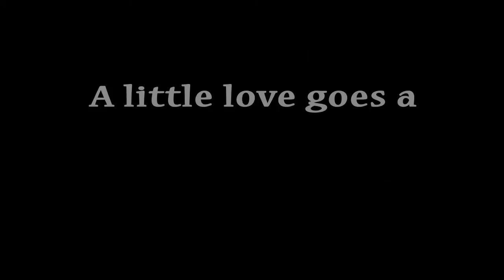Harry: Lhasa Apso, male, 2 yrs. old, 17.5 lbs.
Harry was adopted and now lives in his forever home. To see other available dogs like Harry that are available for adoption please